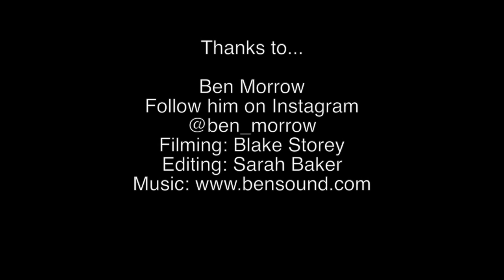2016 Australian Pura Latte Art Champion Ben Morrow pours a Tulip Wrap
Watch Ben Morrow demonstrate how to pour the perfect tulip wrap for BeanScene fans